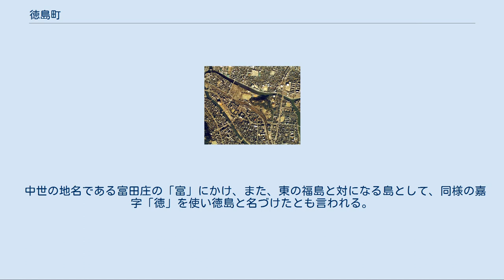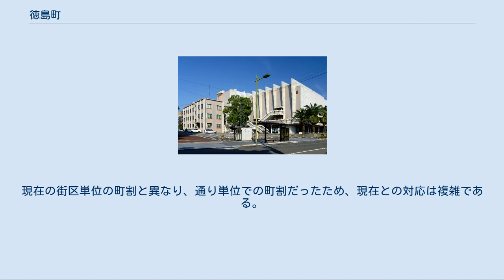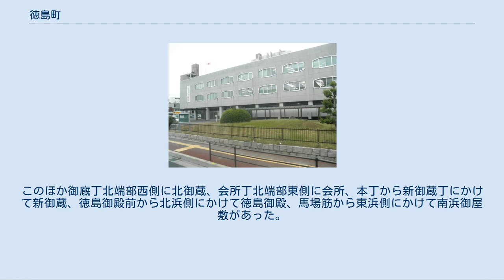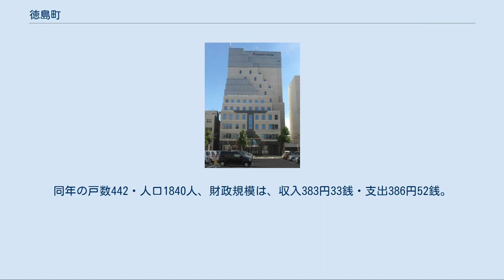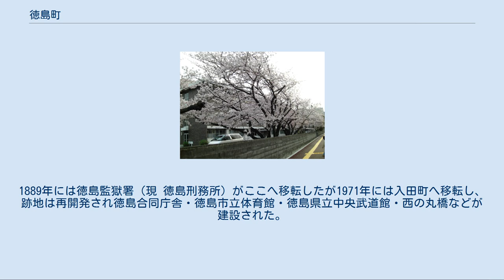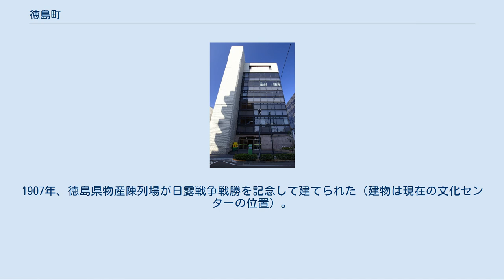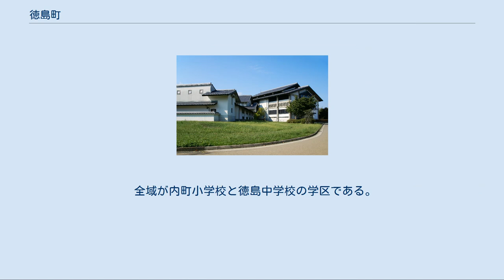徳島町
日本 」 四国地方 」 徳島県 」 徳島市 」 内町地区 」 徳島町 堀川と城山 徳島町周辺の航空写真（1974年撮影・国土航空写真） 現在と違い、城山の西は西ノ丸運動場と刑務所移転跡地の更地となっている。
 徳島町（とくしまちょう）は、徳島県徳島市にある町。
1丁目・2丁目・3丁目・城内（じょうない・しろのうち・じょうのうち）がある。
 「徳島町城内」は、徳島町の小字であり、市の行政などでは徳島町に含められるが、徳島町に含めないこともあり、その扱いは一定しない。
 郵便番号は1～3丁目は770-0852、城内は770-0851。
 2011年6月1日。
徳島市の調査より。
 徳島市中央部、都心地域（中心市街地）北東部のひょうたん島（内町地区）北東部に位置し、徳島城跡（ほぼ全域が徳島中央公園）とその周辺を占める。
 東は国道11号を挟んで（北から）中徳島町・徳島本町・新蔵町、西は前川橋から伸びる道を挟んで東出来島町、北は助任川を挟んで（西から）南前川町・助任橋、南西はJR（旧寺島川）を挟んで（西から）寺島本町西・寺島本町東・幸町と隣接している。
 旧徳島城表御殿庭園 手前より徳島市社会福祉センター・徳島市中央公民館（徳島市立図書館）・徳島県青少年センター（改装前）・徳島市立文化センター。
 「徳島中央公園」および「城山 (徳島市)」も参照 面積では徳島町の大半が旧徳島城内にあたる徳島町城内である。
城跡はほとんどが徳島中央公園になっているが、その西（花畑）と南は公園から除外され市街となっている。
公園の中央は城山が占め、市街や公園施設は西部と南部に二分されている。
 城跡内南部の旧徳島城表御殿庭園は国名勝に指定され、隣接して徳島市立徳島城博物館がある。
徳島公園より南も公共施設で占められ、旧三木郭・旧寺島川河道に徳島市立文化センター・徳島県青少年センター（とくぎんトモニプラザ）・徳島市中央公民館/徳島市立図書館・徳島市社会福祉センターが並ぶ。
 城跡内西部の西の丸跡は徳島市内町小学校になっている（ただし小学校は中央公園には含まれない）。
さらに西の花畑（御花畠屋敷跡、旧徳島刑務所）東部には、徳島市立体育館と徳島県立中央武道館がある（中央公園内）。
県道30号を挟んで西の花畑西部は中央公園の外になり、徳島地方合同庁舎と、住商併用地区がある。
ここが城内唯一の民有地地区であり、ほとんどの住民がここに住んでいる。
 南西部にはJR徳島駅の徳島運転所・徳島保線区などがある。
ただし城内側には関係者用出入口しかなく、駅を利用するには反対側の寺島本町に回る必要がある。
 裁判所の桜。
 西の徳島公園と東の国道11号に挟まれた街区で、南から1～3丁目が並ぶ。
ただしそれらは連続しておらず、1丁目と2丁目の間で11号に直交する国道192号北側が徳島本町となり分断されている。
 1丁目 全域が徳島地方裁判所（家裁・簡裁も併設）である。
 2丁目 南部の一画を徳島地方検察庁・市立内町保育所などの公共施設が占める。
他は民有地で、穴吹カレッジの諸施設や、高層マンション、病院などがある。
 3丁目 オフィスや商店となっている。
 「徳島城」および「徳島中央公園#歴史」も参照 徳島城、徳島（中央）公園開園後の詳細についてはそれぞれの記事を参照。
 縄文海進期には、城山を残して海だった。
当時は海岸だった城山山麓に住民がいたことが、城山貝塚からうかがえる。
 1385年に細川頼之が城山に築いた渭山城を、1586年に蜂須賀家政が修築し徳島城とし、ここを居城とした。
 『阿淡年表秘録』によると、1585年に豊臣秀吉の命により蜂須賀家政が渭津城を居城と定めたとき、「渭津を改め徳島と号す」とある。
近世には徳嶋とも書かれた。
 徳島の語源は、『大日本地名辞書』によると、『古事記』で火遠理命が妃豊玉姫に贈った歌 沖つ島（鳥とも） 鴨とく島に わが寝（いね）し 妹は忘れじ 夜（世とも）のことごとに とされるが、確かではない。
この歌は徳島と直接の関係はなく、この地が古代の加茂郷（北西の加茂地区に地名が残る）であることから「鴨とく島」にかけたとされる。
 中世の地名である富田庄の「富」にかけ、また、東の福島と対になる島として、同様の嘉字「徳」を使い徳島と名づけたとも言われる。
 渭津か徳島かはしばらく一定せず、1600年ごろ渭津、1608年徳島、1652年渭津、1678年徳島と再三改名されたが、それ以後明治まで徳島の名が続いた。
 徳島とは本来は、北を助任川・東を福...